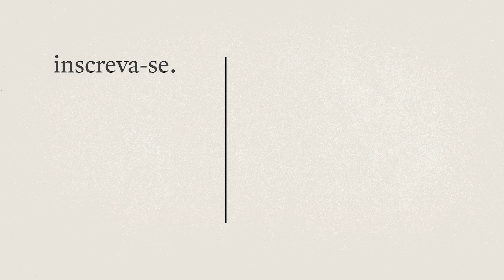ESTOU GRÁVIDA! Como descobri a gravidez, primeiros sintomas e primeiro trimestre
No vídeo de hoje, compartilho com vocês uma notícia maravilhosa: EU ESTOU GRÁVIDA! Vem assistir e saber tudo sobre essa nova fase da minha vida.

📖 Livros que recomendo

✨ Equipamentos:
Câmera Sony Alpha ZV-E10
Notebook Lenovo ThinkPad E14 i5
Monitor Dell de 27" P2722H
Teclado e mouse sem fio Dell Pro
Owfeel Webcam 1080P com Microfone Full HD
Apple iPhone 11 (64 GB) Branco
Mousepad Gamer Corsair MM100 Speed Pequeno
Fone de ouvido QCY T13 TWS Bluetooth 5.1 com 4 microfones Branco
Cadeira Escritório Presidente Brizza